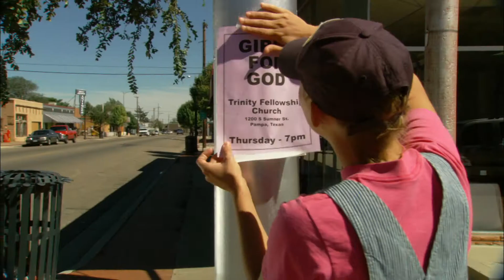A Greater Yes - Trailer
Meeslepende film over het waargebeurde verhaal van de jonge Amy. Het gaat goed op school, ze is sportief, heeft een leuke vriend en is een echte we- reldverbeteraar. Totdat ze een nare ontdekking doet. Ze heeft kanker. Heeft haar leven wel zin? Toch blijft ze geloven en laat ze een onuitwisbare indruk achter bij haar omgeving.